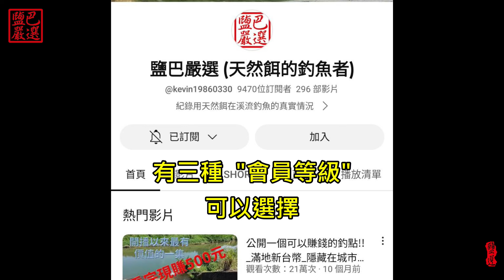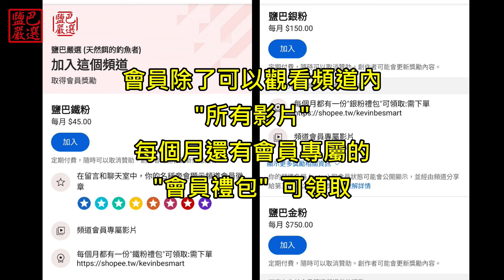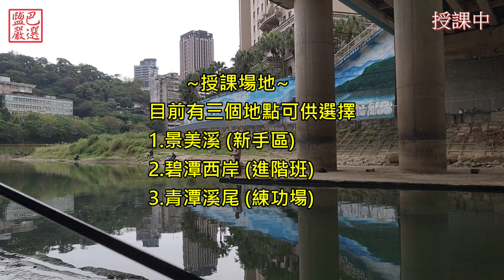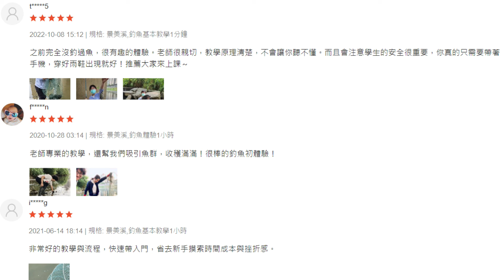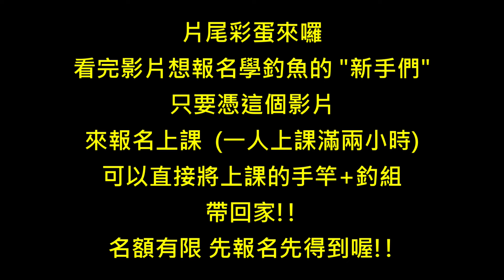鹽巴的職業竟然是這個!!?? 台灣第一個釣魚教練!!專門帶領新手進入釣魚領域!! My Occupation: Fishing Instructor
大家好~  我是鹽巴

很多人會很好奇
為什麼我可以常常去釣魚??
因為...
我是釣魚教練!!
教人釣魚是我的工作!!

直接欣賞影片吧!!
( 片尾有彩蛋!! )

蝦皮購物搜尋: 鹽巴嚴選
即可找到我的賣場
(影片中的所有裝備都可以在賣場裡找到)

صيد السمك
penangkapanikan ikan
đánh bắt cá
Balık tutma